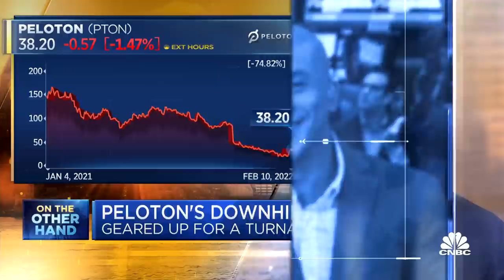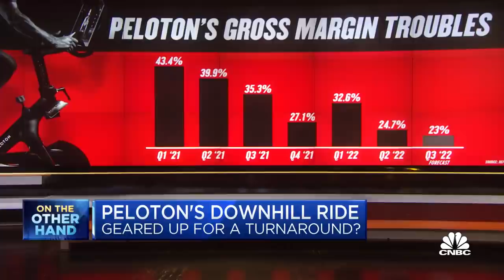Is Peloton geared up for a turnaround? Here are both sides of the argument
Is Peloton salvageable? CNBC's Jon Fortt joins 'Squawk Box' to break down both sides of the issue.